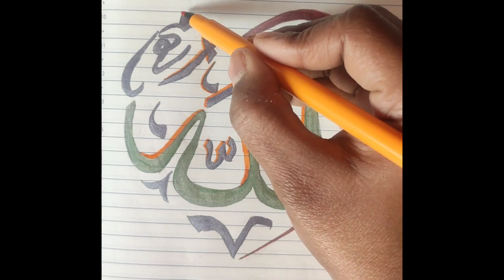Allah calligraphy with double Pencil | arabic calligraphy for beginners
Allah calligraphy in different styles / arabic calligraphy / calligraphy

arabic calligraphy
easy calligraphy
calligraphy
how to write calligraphy for beginners with pencil
Easy arabic calligraphy for beginners
arabic calligraphy
calligraphy
easy calligraphy
calligraphy with pencil
calligraphy with brushpen
3D art
easy art
easy drawing
art and craft
craft work
calligraphy ideas
arabic calligraphy with double pencil
double Pencil arabic calligraphy